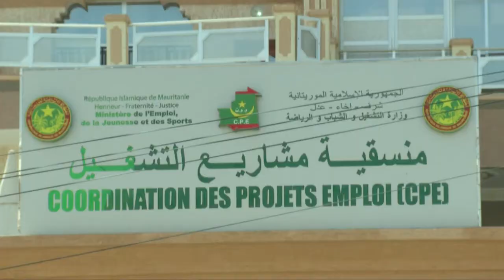ZOOM SUR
قناة الموريتانية